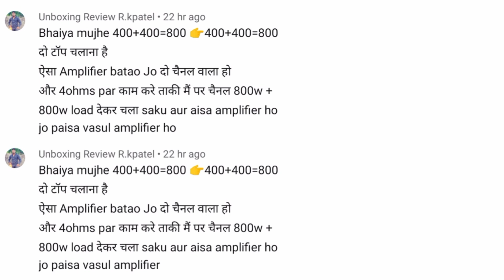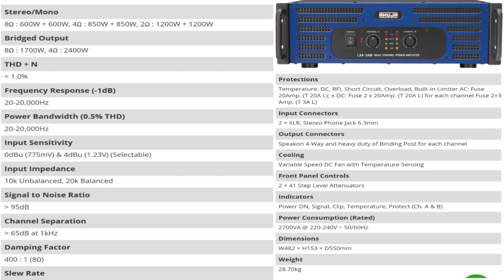AHUJA LXA 2400 AMPLIFIER 800W टॉप के लिए PRADEEP DJ VLOG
आहूजा LXA 2400w amplifier 2023 price & details Pradeep dj Vlog

Hello Everyone, आज मैंने इस वीडियो मैं ahuja का 2400 wat Amplifier price के  बारे मे जाकारी दिये हैं, उम्मीद है आपको मेरा वीडियो पसंद आयेगा।।